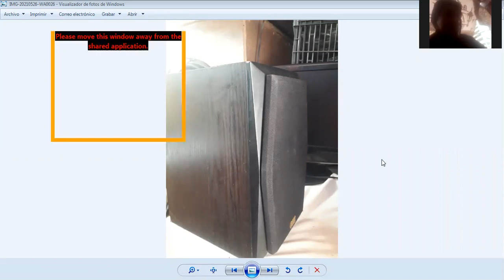Bocina amplificada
Asesoría